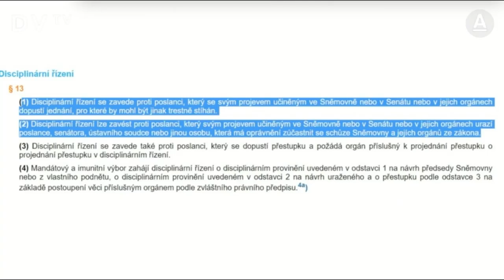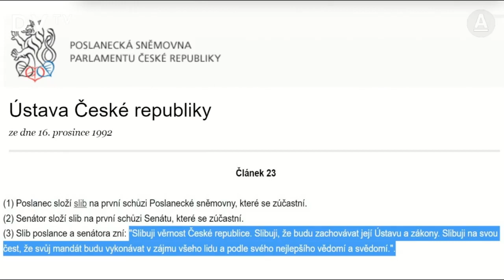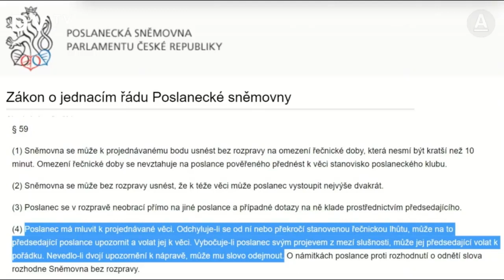DVTV-Lubomír Volný (CELÝ ROZHOVOR)